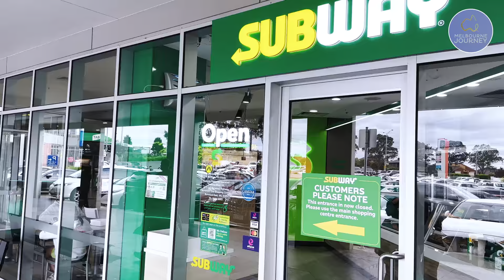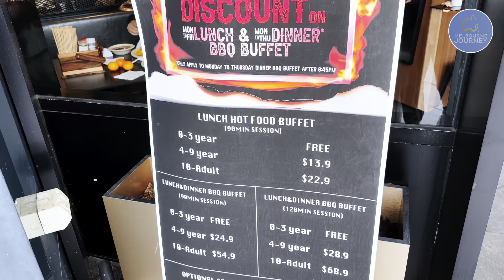Kmart Halloween Shopping Australia Vlog | මේ සතියේ අපි මොනාද කරේ